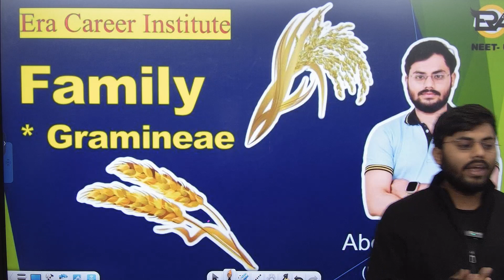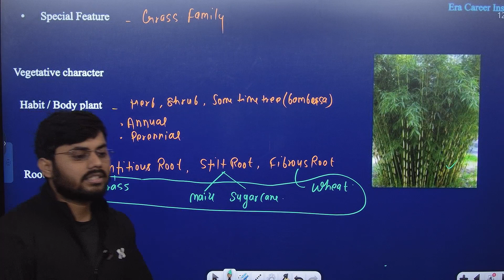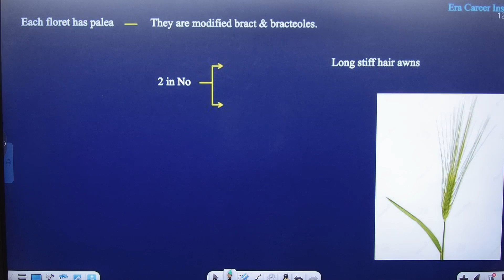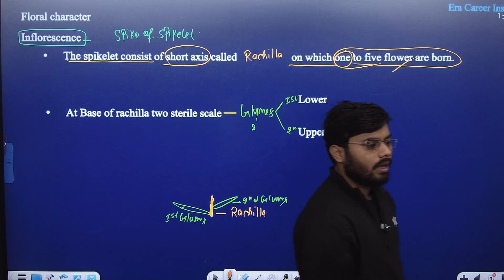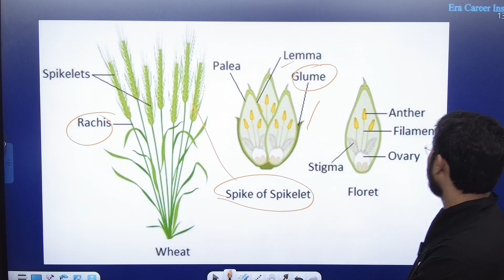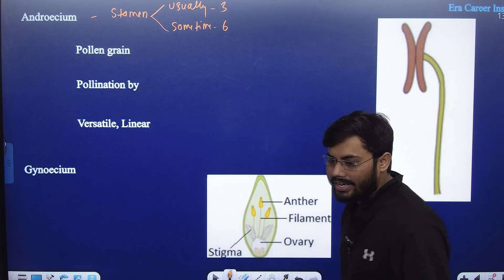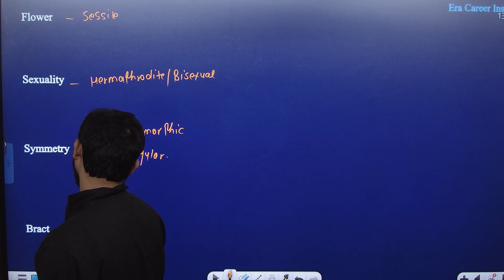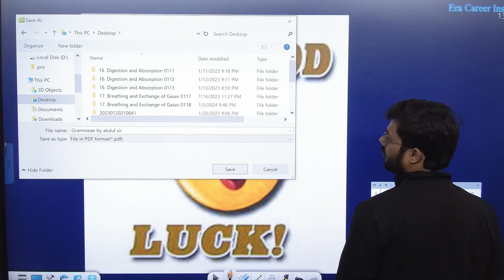Family Gramineae / Family poaceae || Additional topic || Neet || Abdul Kalam sir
Additional topic- Family Gramineae / poaceae
Detail explanation by Abdul Kalam sir
Founder of Era career institute